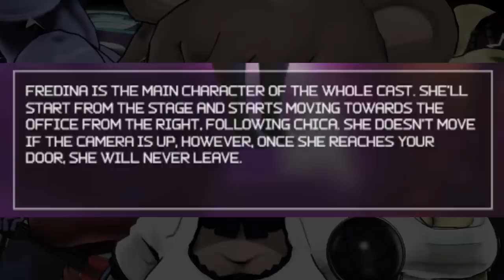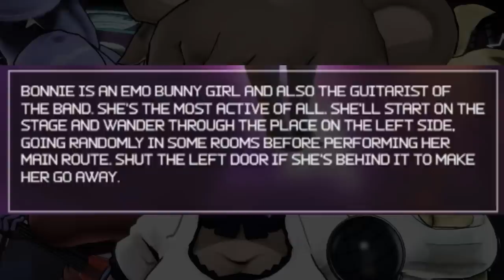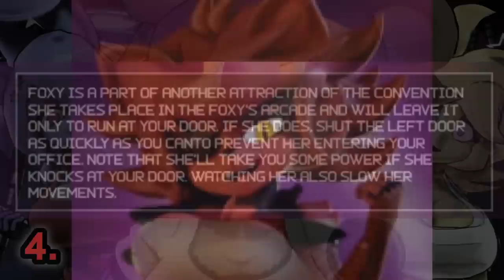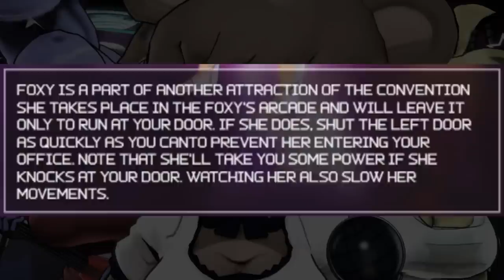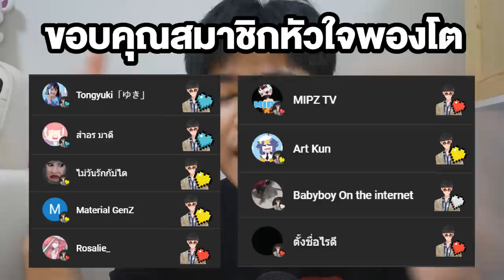FNAF | รวม 4 ตัวละครสุดน่ารัก Five Nights in Anime 3D !!